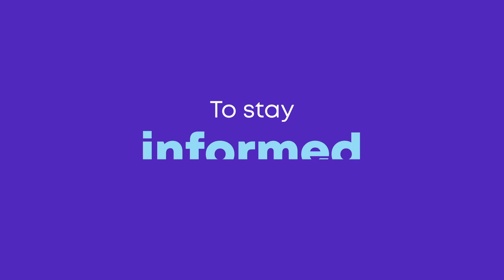MCX - Moja Okolica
We helped Moja Okolica improve democracy in one minute.

We produced a clear and memorable explainer for a Polish local government app.

Our explainer reached a large audience in Poland thanks to:
1.  Localisation: we thoroughly researched the unique local context
2.  Future-proofing: the app evolves fast, but the visual assets we produced are still in use
3.  A unique identity: the video’s look & feel strikes the right chord with audiences - it’s fun, accessible & authentic

Results:
An explainer that’s easy to understand & fun to watch
A long-term communication asset
20K+ views on Facebook